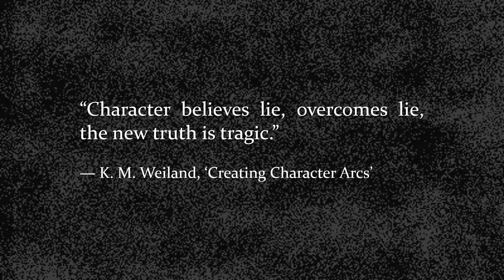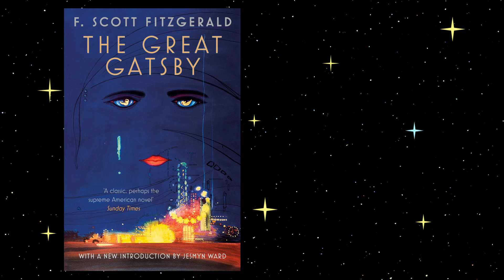Unveiling the Hidden Themes of 'Jelly Beans Have Power'｜Adventure Time Analysis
PB has many struggles in Adventure Time, and one of her darker moments involves jelly beans.

Here I look at PB's character arc and the themes of the episode 'Jelly Beans Have Power'.

- Alexander Blu (Orange Free Sounds